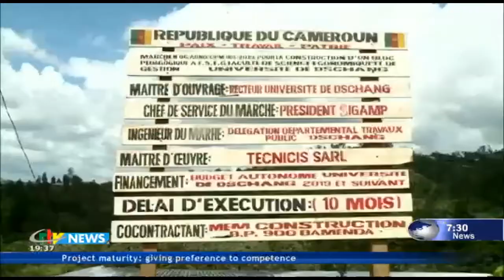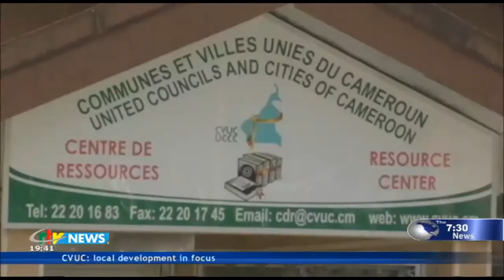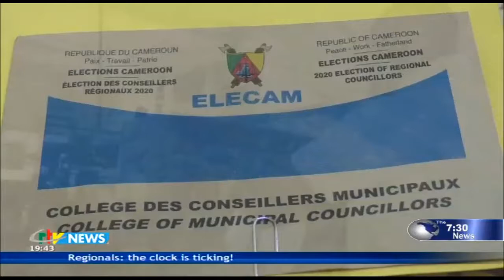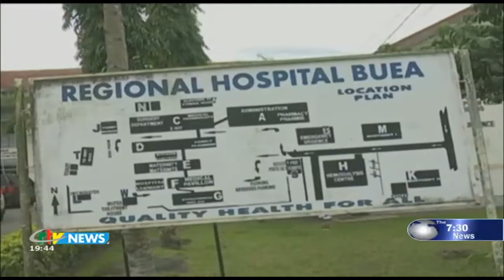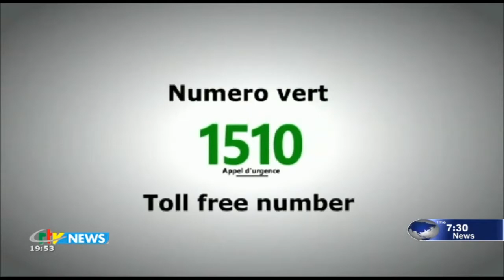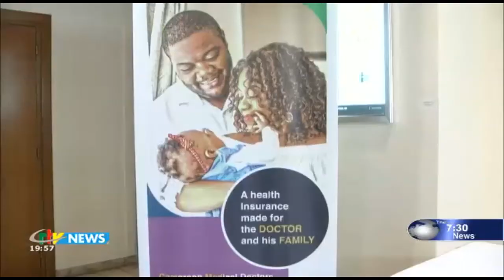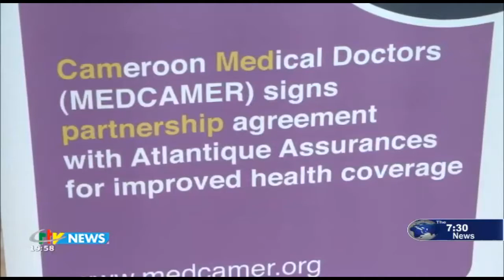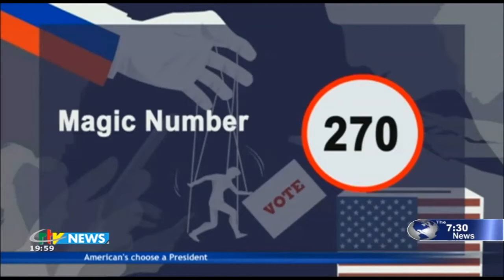CRTV - THE 07:30 PM NEWS - (NW/SW SECURITY : The EPISCOPAL CONFERENCE WORRIES) - 03rd November 2020